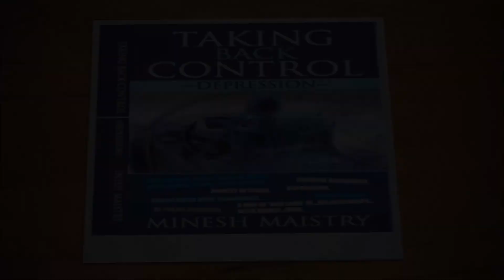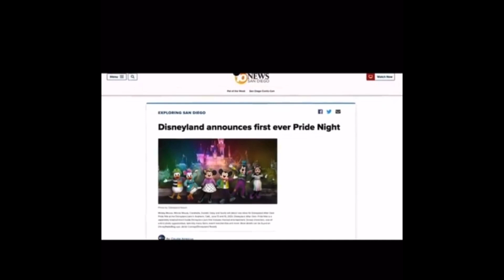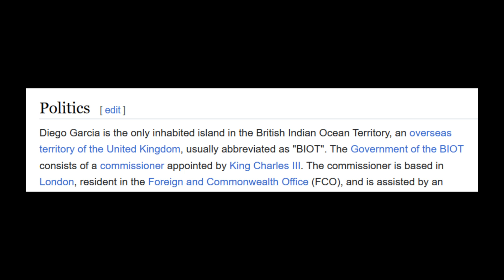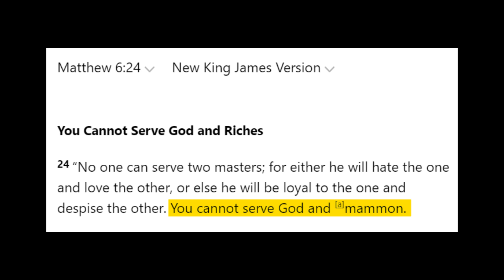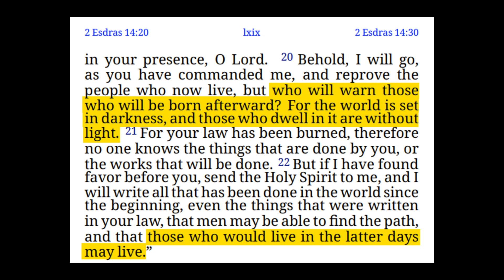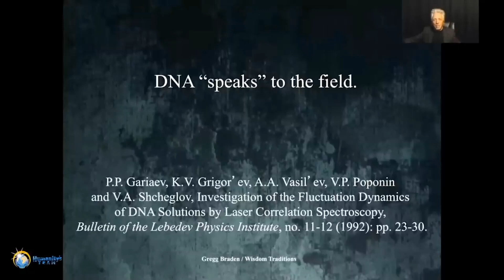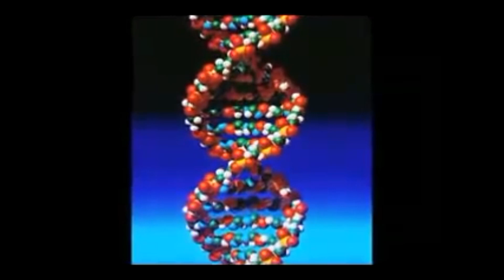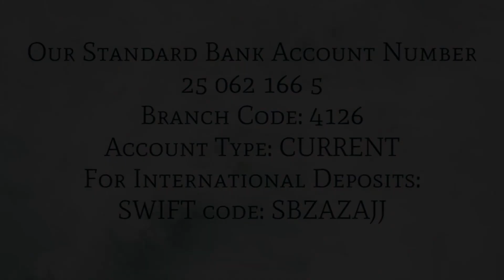SECRETS & COVERT OPERATIONS BY FREEMASONS (Sermon: 16 July 2023) - REV DR MINESH MAISTRY